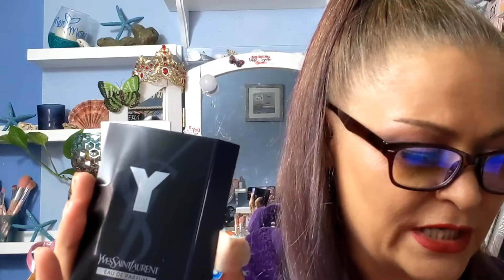Macy's Beauty Box November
Hi guys
macys beautybox is $15 monthly you get 5-6 deluxe samples always 2 perfume samples !!

P.R or other inquiries
Sunnys Place
203 N.Clay #323

TopCashBack
u get $10 for signing up

Afterpay
Hey! Here's $10 off your first purchase with Afterpay. It's so easy - and you can thank me later. 😉 Minimum purchase of $50. Terms apply.

My Media Handles

Sunnys Place

Sunnyplemmons5

Influenster
SunnyP4
My state is Missouri